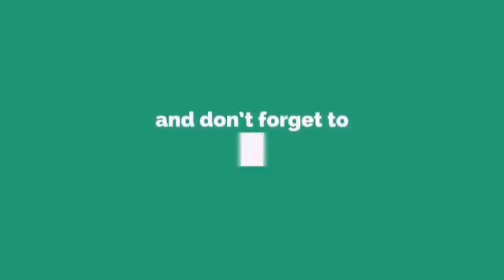An Evening Vlog😍|Our Evening Walk🚶|Some Snack Recipes😋|Life In Bahrain🇧🇭✌️😎